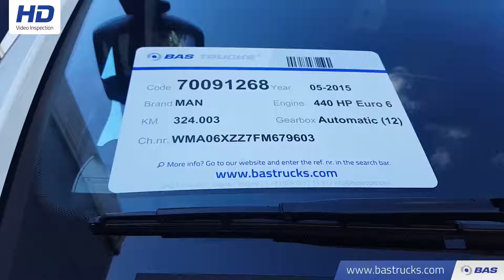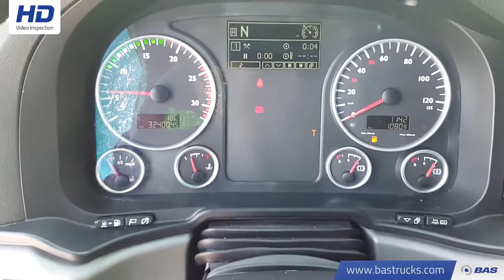70091268 MAN TGX 18.440 XXL